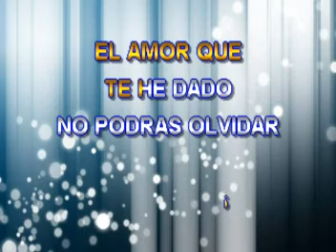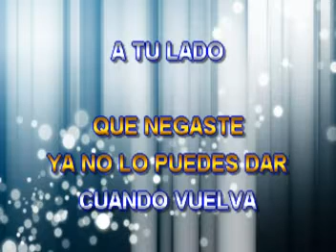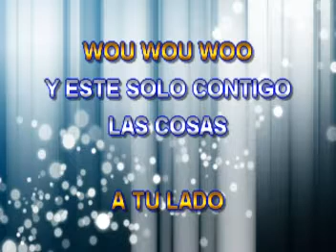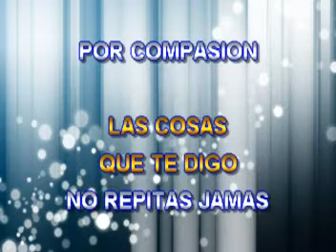Cuando Vuelva A Tu Lado - Luis Miguel - Karaoke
Cuando vuelva a tu lado canto con la mejor música de karaoke al estilo Luis Miguel